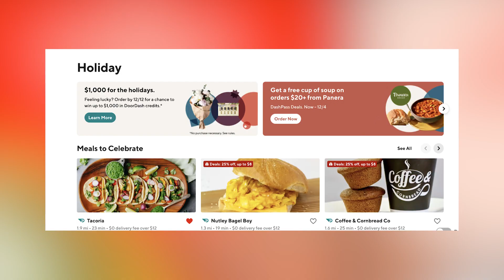Deck the Doorstep with DoorDash’s 12 Days of Deals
With the Holiday Season Underway, Lifestyle Expert Carmen Ordoñez Teams with DoorDash to Discuss Gifts, Entertaining, and Much More